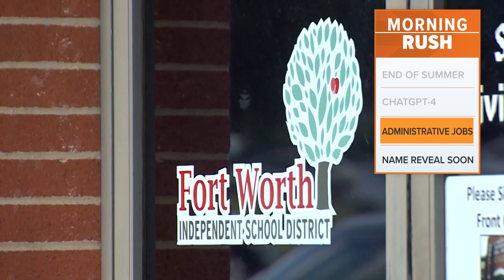Fort Worth ISD approves program to cut admin jobs amid student enrollment decline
Members of the Fort Worth ISD school board approved a resolution that will cut top administrative positions in a push to achieve a “reduction in force.”